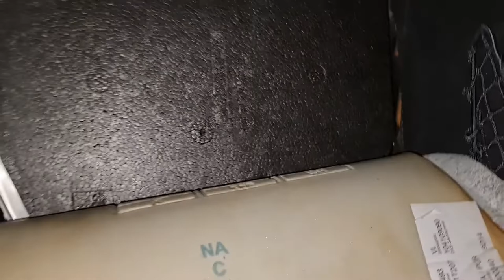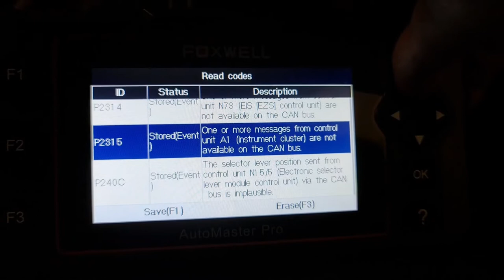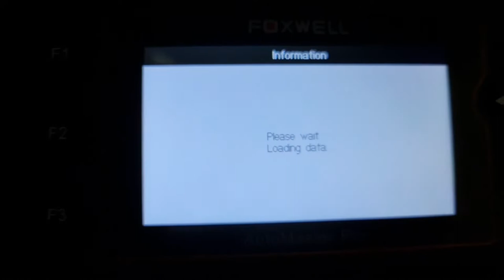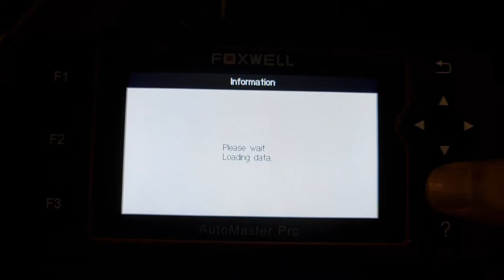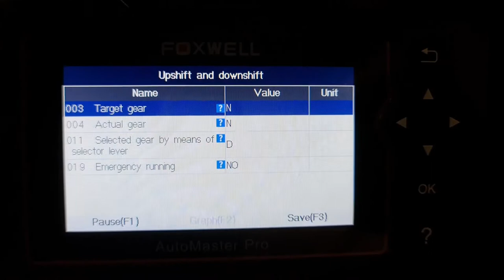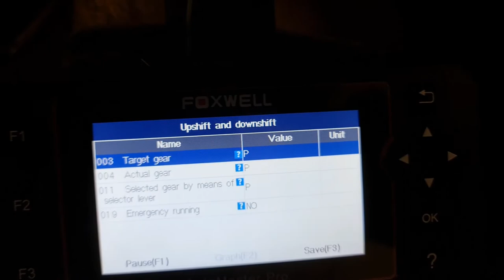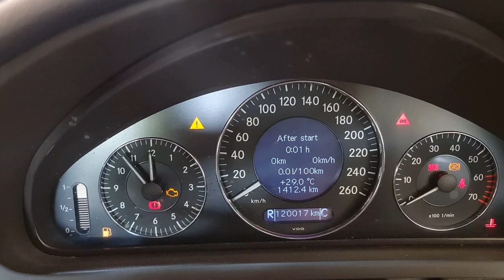Mercedes transmission limp mode? Gear Shifter issue?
Mercedes Gear Shifter issue causing transmission limp mode...
Here I compile aa the proof and data to confirm that my Mercedes-Benz's w209 gear shifter is faulty